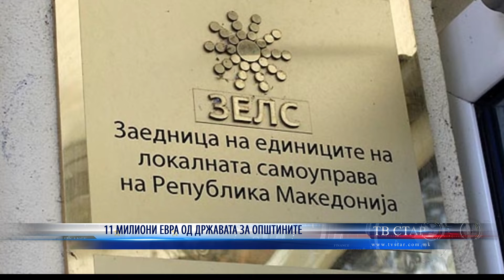11 МИЛИОНИ ЕВРА ОД ДРЖАВАТА ЗА ОПШТИНИТЕ 31 10 2019